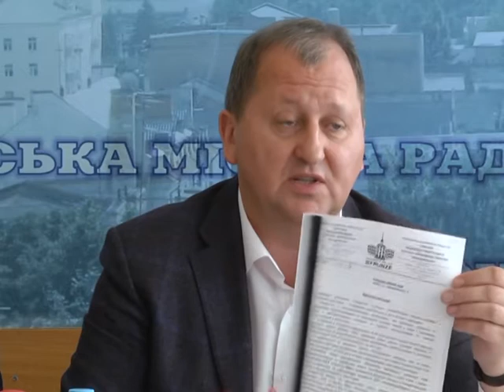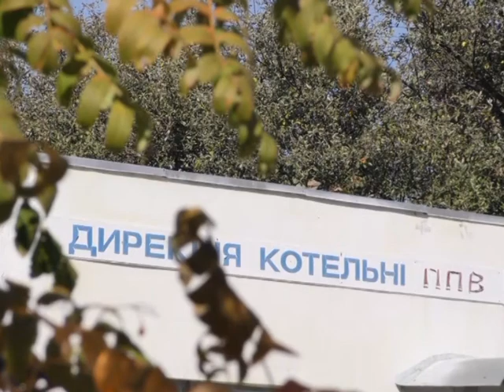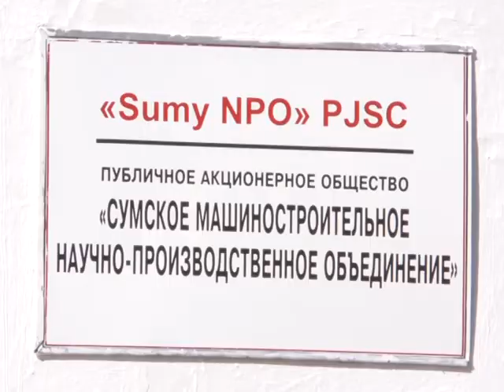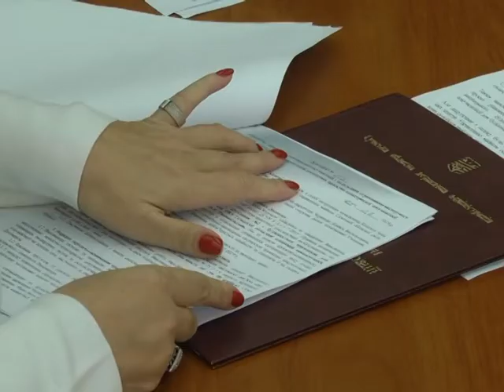Підсумки тижня. 28 вересня 2019